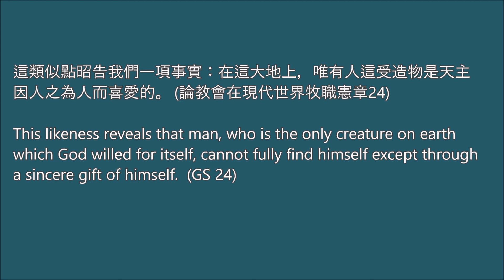【梵二文件 • 每日速遞】2020.11.28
📖 這類似點昭告我們一項事實：在這大地上，唯有人這受造物是天主因人之為人而喜愛的。  (論教會在現代世界牧職憲章24)

📖  This likeness reveals that man, who is the only creature on earth which God willed for itself, cannot fully find himself except through a sincere gift of himself.  (GS 24)